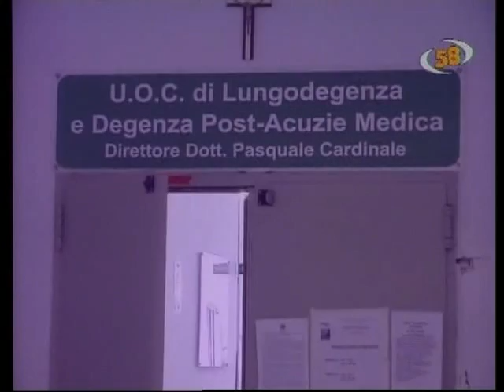Il caso Addai deve diventare Nazionale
L'On Marco Pugliese fa appello alle massime istituzioni